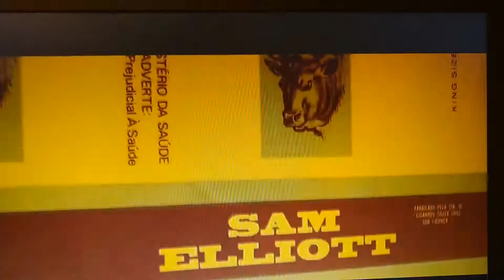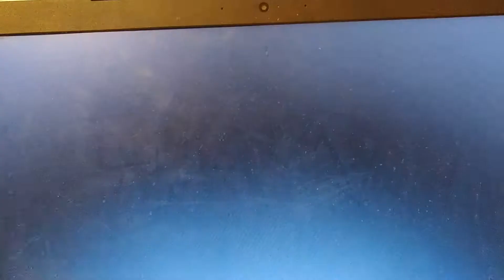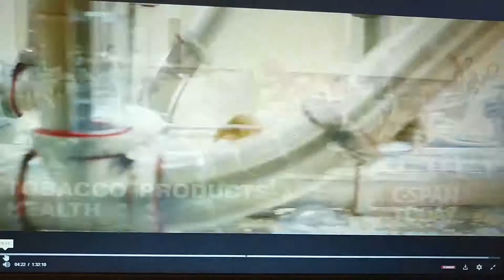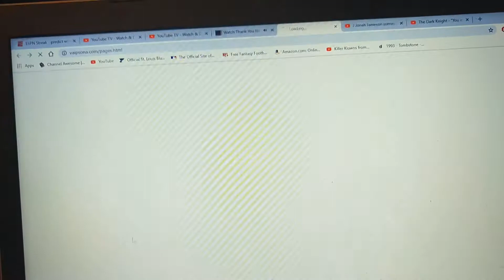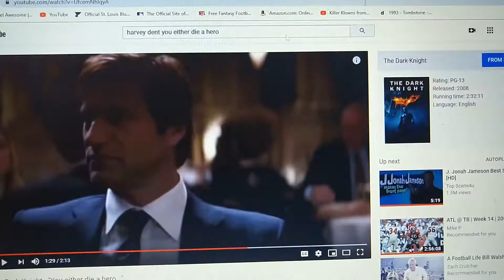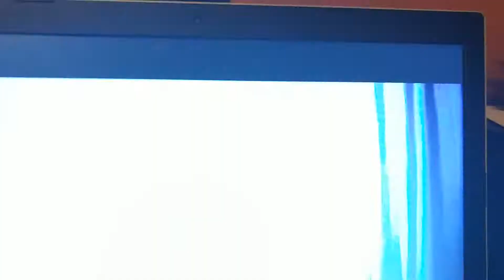CommanderZander reviews Thank You for Smoking (Part 1)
The CommanderZander delves into a movie that shows you how a life changing event can influence what you think in the world..and it has Sam Elliott along with Harvey Dent and other casts that you might find familiar as they Thank You for Smoking. Credit for the movie goes to director Jason Reitman as well as Fox Searchlight Pictures, Room 9 Entertainment, and ContentFilm.